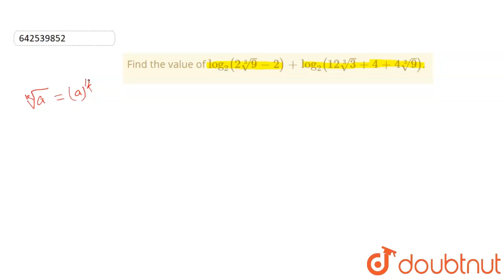Find the value of log_(2) (2root(3)9-2) + log_(2)(12root(3)3+4+4root(3)9). | CLASS 12 | LOGARIT...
Find the value of  log_(2) (2root(3)9-2) + log_(2)(12root(3)3+4+4root(3)9).
Class: 12
Subject: MATHS
Chapter: LOGARITHM AND ITS PROPERTIES
Board:IIT JEE

👉 Have Any Query? Ask Us.